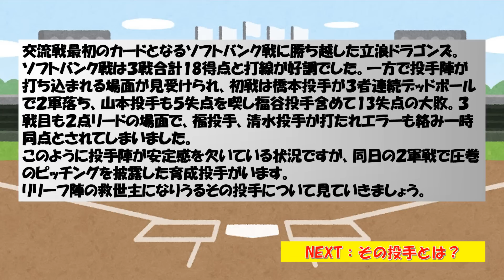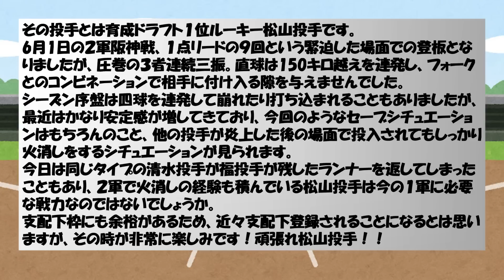中日ドラゴンズ 衝撃の３者連続三振！！150キロ台連発のリリーフ救世主候補育成投手！！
このチャンネルでは中日ドラゴンズに関する話題や情報についての考察動画を上げていきます。